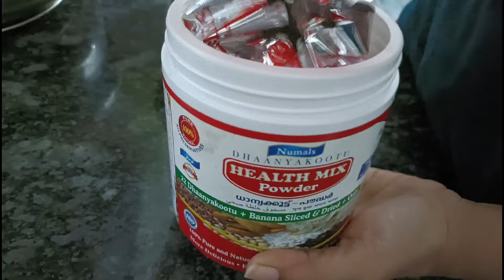Easy Lunch and Breakfast | My Busy Morning on Weekday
Mornings in the life of moms and homemakers can be demanding. Sharing glimpses of how I managed my morning responsibilities with you all along with a few healthy recipes. I hope you will find this day in my life Vlog useful. The recipes show in the video are as follows:

Veg Pulao
Healthy smoothie
Do watch the video and share your views about my vlog. Write to me in the comment as I will wait for them. I hope you will like this easy recipe.